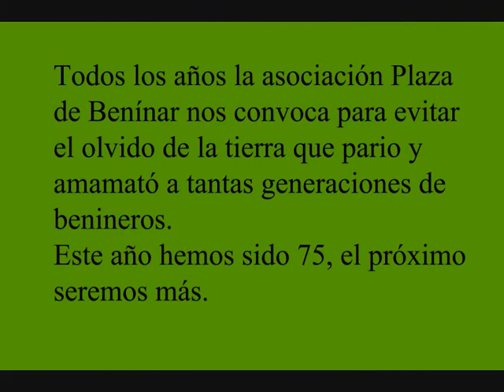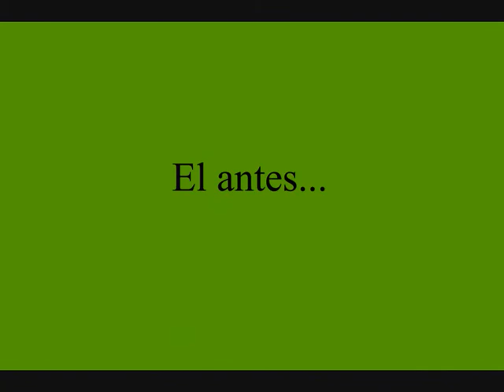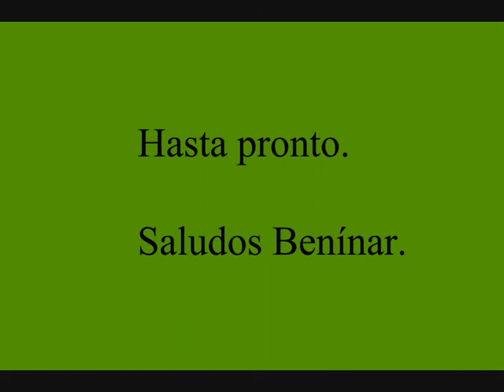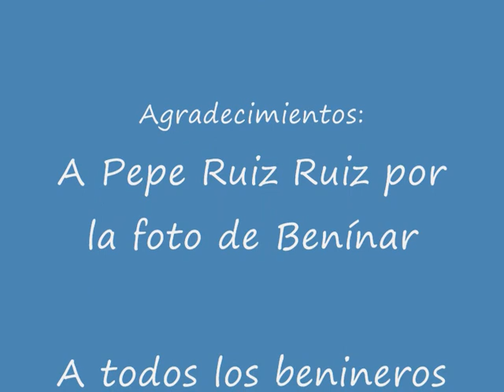Día de convivencia en Benínar 4 de abril de 2015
La Asociación Plaza de Benínar organiza todos los años un día de convivencia entre los benineros y amigos para recordar nuestro pueblo y nuestras costumbres.